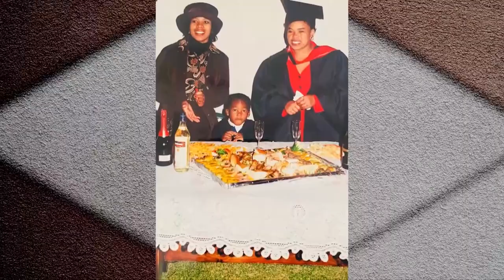Episode 1: Family matters – Ses'Fikile | S1 | Mzansi Wethu | Highlights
During the premiere episode of Ses'Fikile, Big Brother Mzansi first runner-up talks about his childhood, his parents and the values they taught him. Also – in a pretty sweet moment – his father tells Sol Phenduka about how proud he is of the man Gash1 has become.